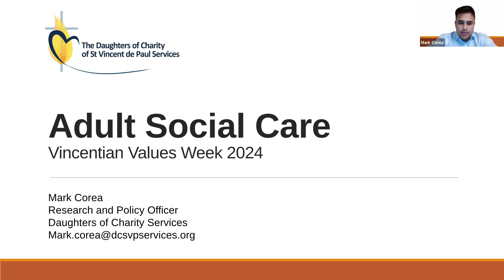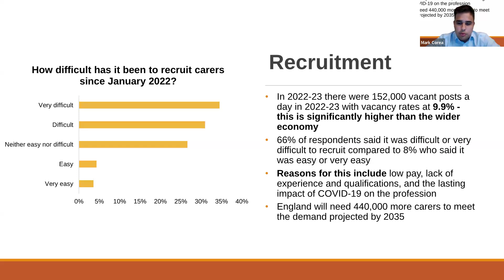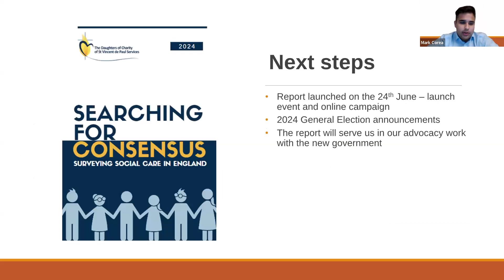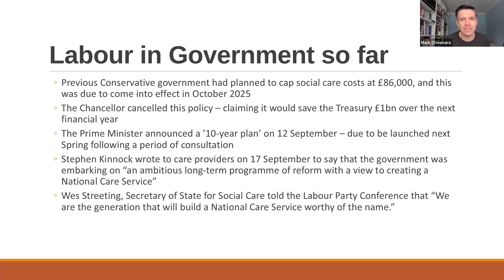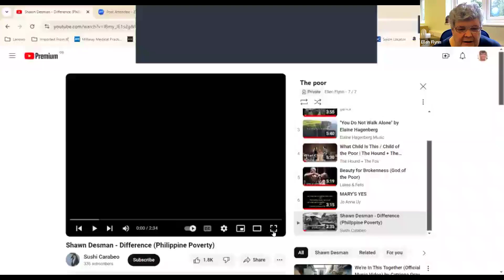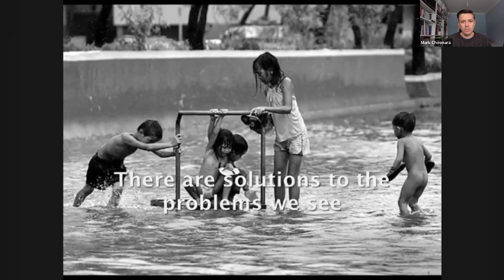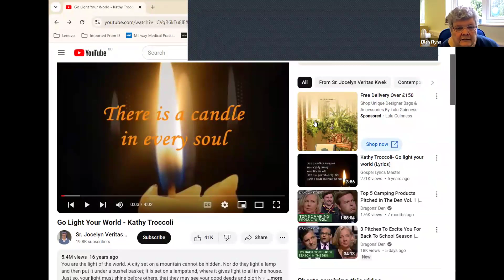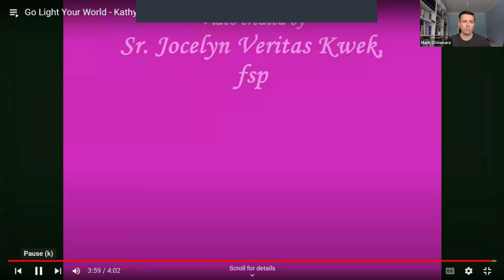Reimagining Social Care - Mark Corea, Daughters of Charity Services, 27 September 2024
For the last day of our Vincentian Values Week 2024, Mark Corea from the DCS team spoke about the state of social care and reflections on the report which we launched in June.